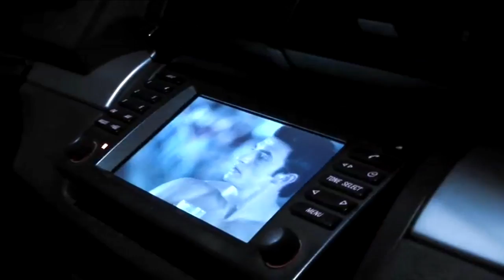Petar Antonov / 5:45am (OFFICIAL MUSIC VIDEO)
Petar Antonov - 5:45 AM  2007
Cast: Koina Ruseva, Vesela Kazakova, Teodora Duhovnikova,Anna Papadopoulou
Lyrics: Petar Antonov
Directed and edited by Alexander Mollov